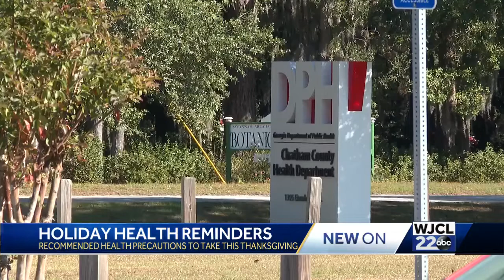Savannah doctor explains how you can stay healthy this holiday season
With three major respiratory illnesses: RSV, COVID-19 and the flu spreading, a Savannah doctor is urging that you take proper precautions before the Thanksgiving holiday.